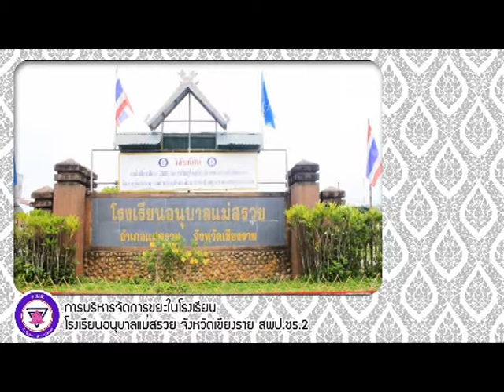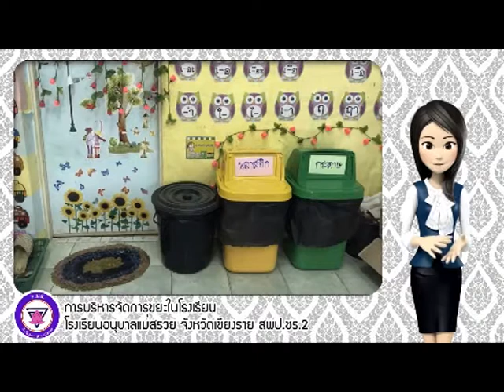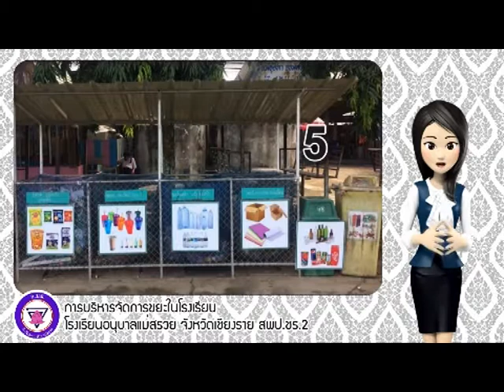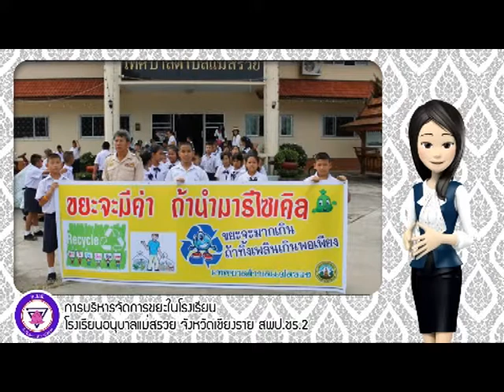การจัดการขยะ โรงเรียนอนุบาลแม่สรวย